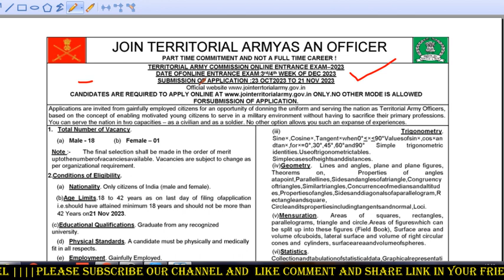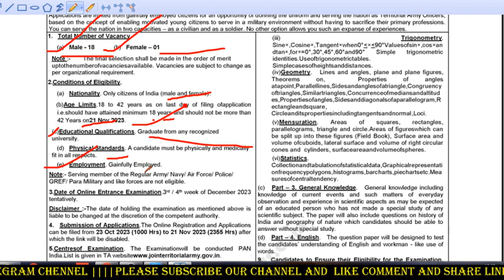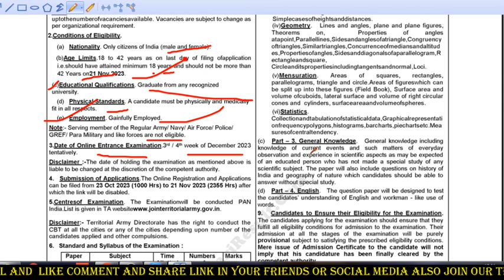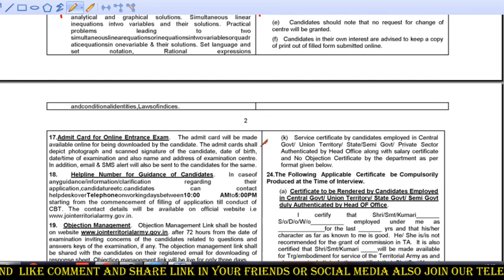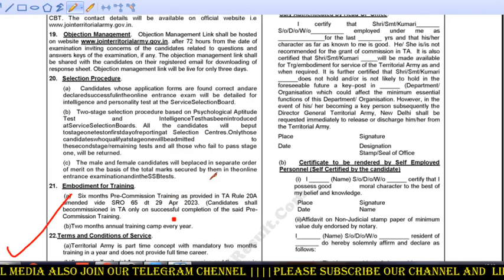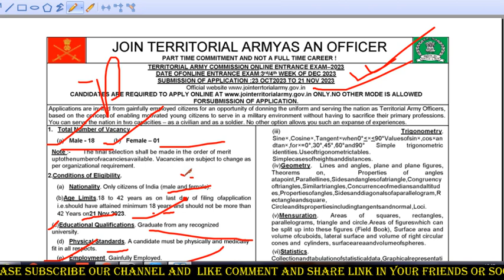Territorial Army Officer Recruitment 2023 | Full Detail Step by Step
Territorial Army Officer Recruitment 2023 | Full Detail Step by Step @Pritamdebofficials

Topic cover:-
ta army officer recruitment 2023 notification out offline form,
is territorial army a permanent job,
army officer selection board,
territorial army officer recruitment 2023 tamil,
territorial army officer uniform